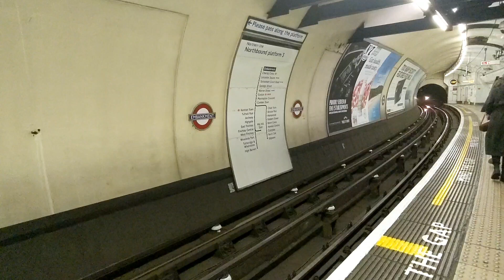Original Mind The Gap Announcement! - London Underground Northern Line trains at Embankment